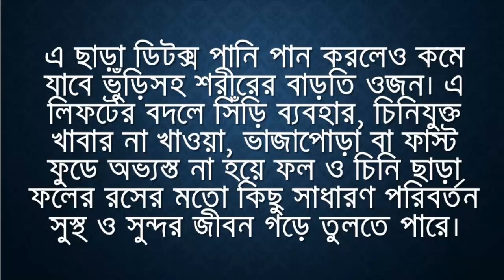ভুঁড়ি কী করি